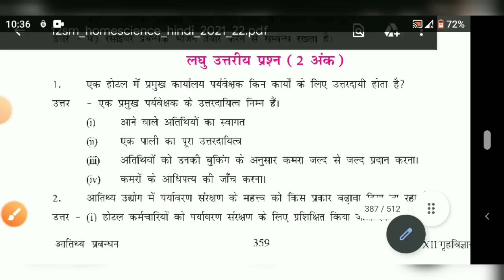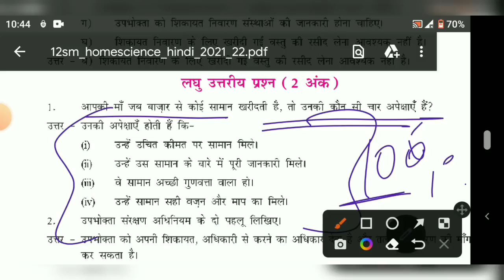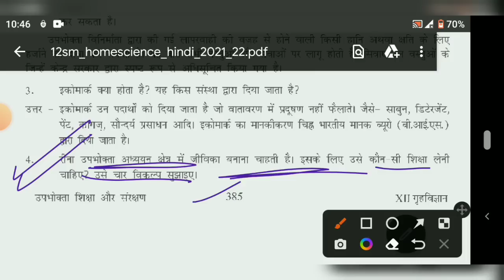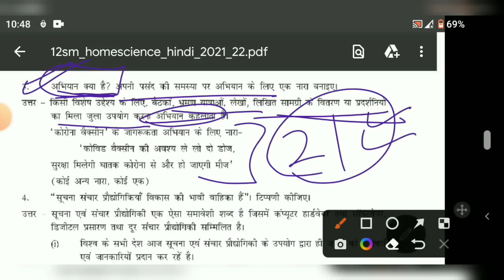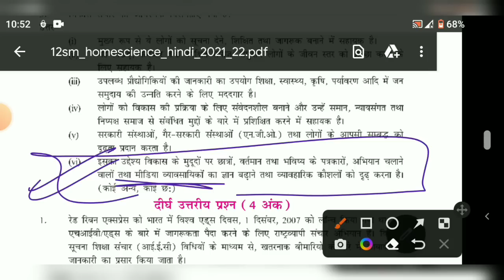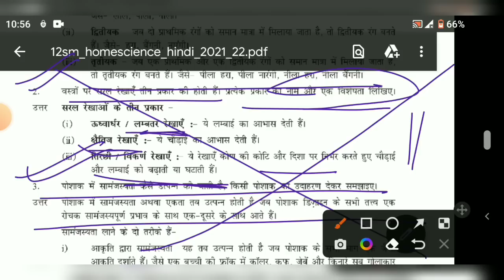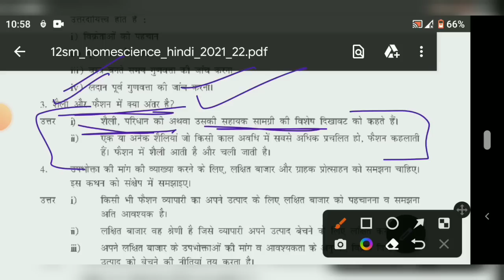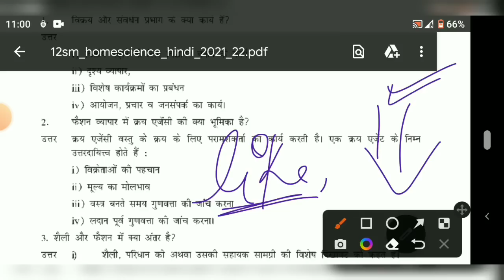Class12 Home Science All chapter important questions in one shot video TERM2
YONEEK CLASSES